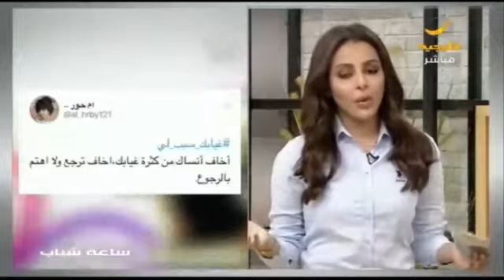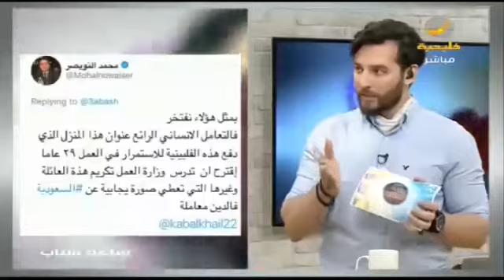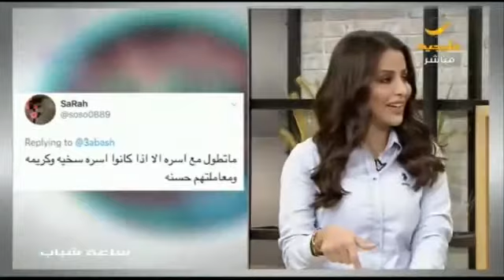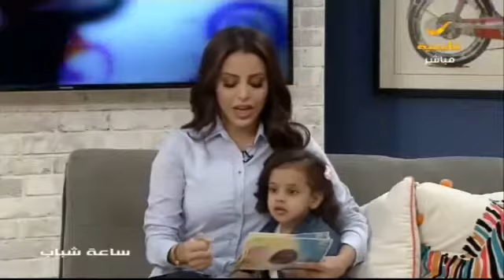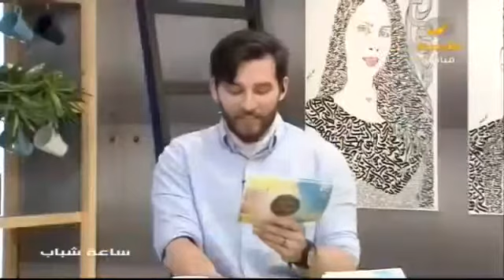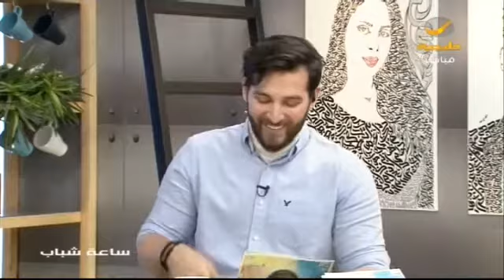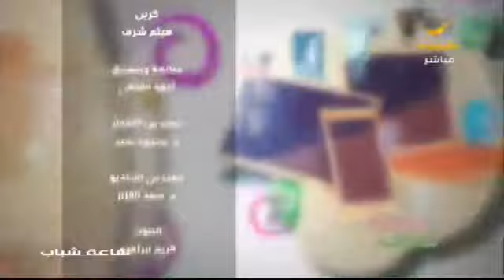ساعة شباب 7 مارس 2018